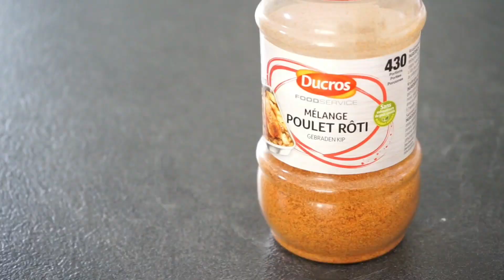Pork | Pork roast | Pork roast recipe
Recipe of Pork | Pork roast | Pork roast recipe | recipe
* Ingredients:
* Method: 365recipecooking complete explanation in video

Don't forget to press the little bell 🔔 If there is a new video, you will be notified immediately 👉

👉👀 Enable HD.

e youtuber,
YouTube studio,
YouTube tv,
YouTube shorts,
shorts YouTube,
365 recipe cooking,
365 recipe,
365,
recipe,
recipes,
cooking,
bf
on,
: on,
e youtuber,
youtube videos,
video youtube,
tiktok videos,
tiktok video,
kitchen,
easy,
easy recipe,
simple,
simple recipe,
quick,
quick recipe,
dinner,
lunch,
breakfast,
asmr,
food,
street food,
food a s m r,
How to,
nems,
spring rolls,
shorts,
short,
short video,
shorts YouTube
breakfast
breakfast recipes
lunch
lunch recipe
dinner
dinners
dinner recipe
nems
dersert
desserts